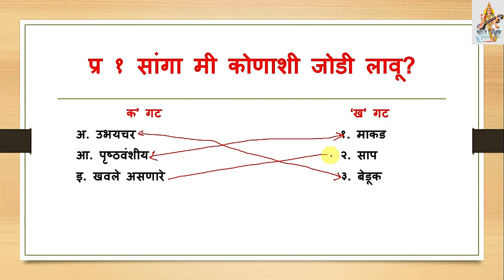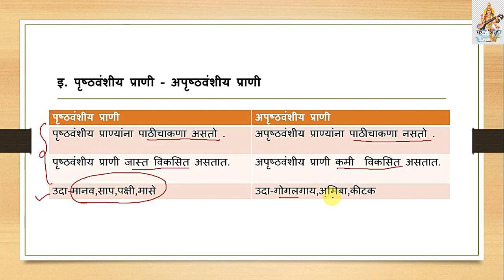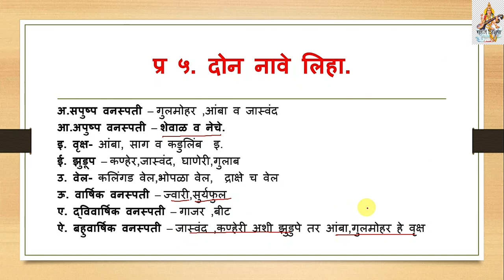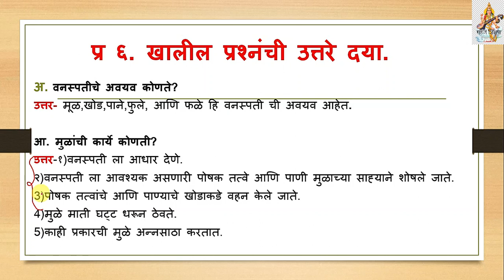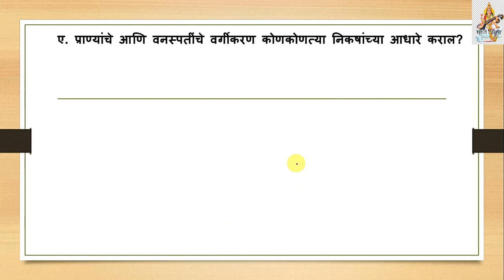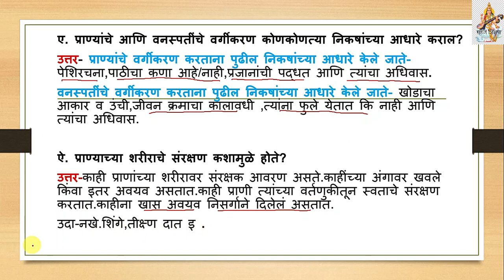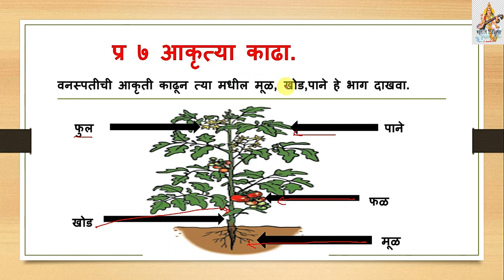स्वाध्याय 3.सजीवांतील विविधता आणि वर्गीकरण सहावी विज्ञान Swadhyay Sajivantil Vividhata Class 6th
स्वाध्याय सजीवांतील विविधता आणि वर्गीकरण  Swadhyay Sajivantil  Vividhata ani vargikaran  Class 6th
इयत्ता सहावी सामान्य विज्ञान
Diversity in Living Things and their Classification
General Science 6th
sajivantil vargikaran, sajivantil vividhata, samanya vidyan, 6th science,6th std,6th class, sahavi,Maharashtra board,marathi free,
नमस्कार विद्यार्थ्यांनो सहज शिक्षण या यु ट्युब  चॅनेल वर आपण पाचवी ते दहावी सर्व विषय अगदी मोफत शिकू शकता .
विद्यार्थ्यानो तुमच्या इयत्तेचे पाठ व स्वाध्याय Playlist मध्ये जाऊन निवडू शकता व पाहू शकता . घरबसल्या मोफत शिकू शकता .